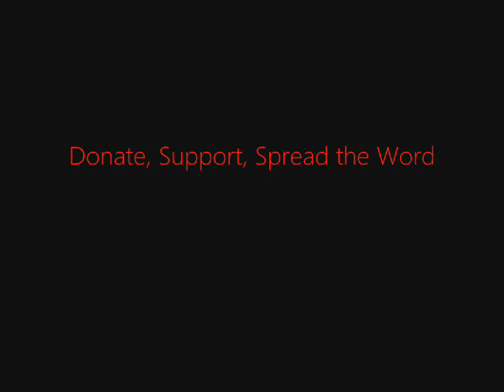FSRN Green Party Aims to Broaden its Activist Base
The Green Party wants to be a viable alternative to the two major parties in the United States. But party leaders say in order to do so, it must expand its traditional base and change outside perception. That means confronting some criticisms that the party could do more to address diversity. FSRN's Michael Lawson reports.